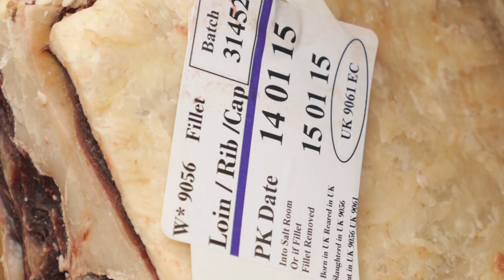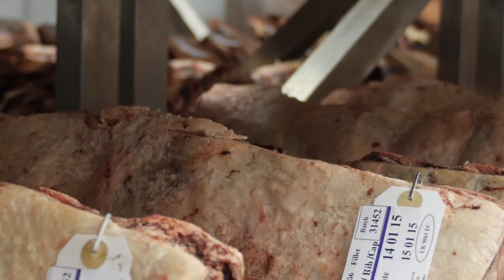Peter Hannan's Himalayan Salt Chamber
The most talked-about steak in Europe and this is where it gets its special flavour.